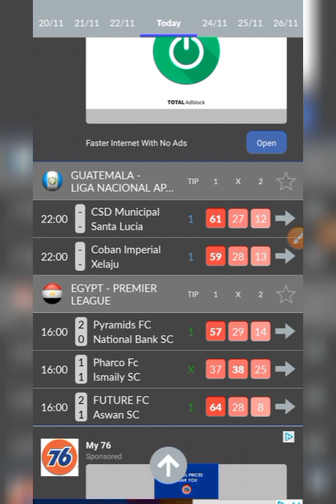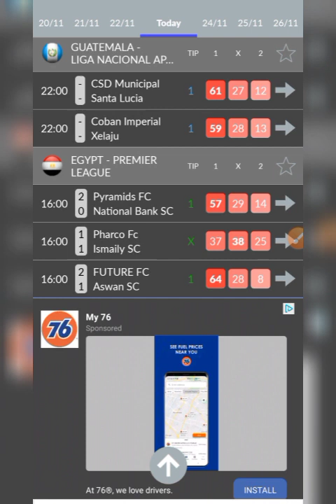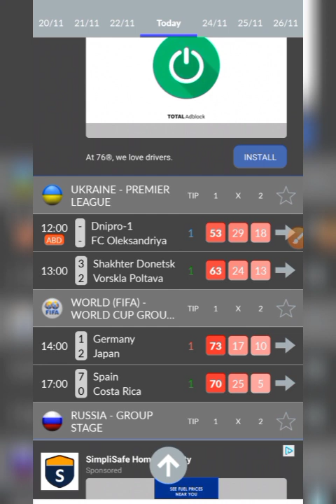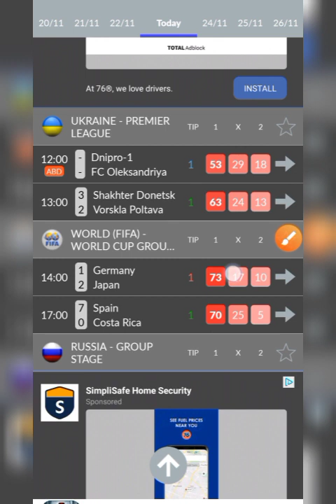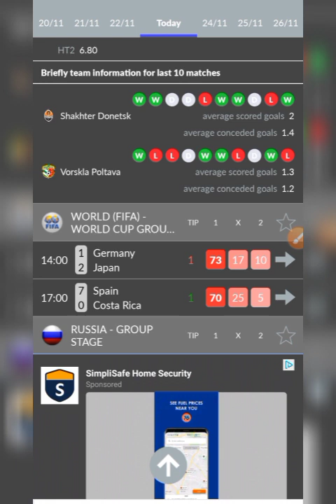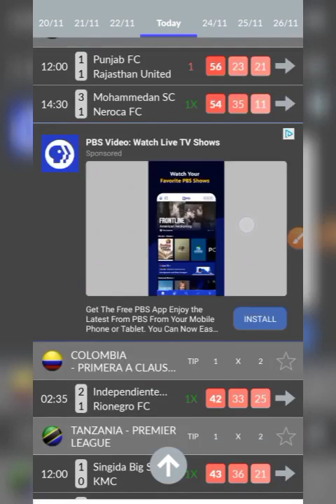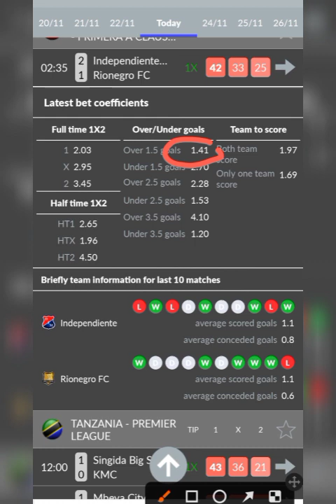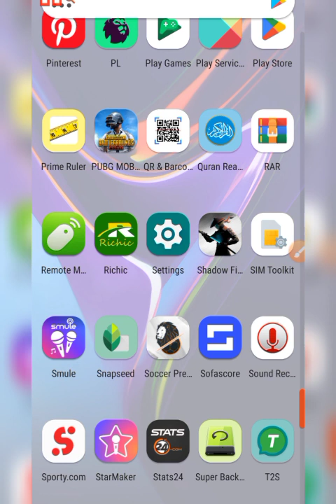Crazy football betting app | Awesome accuracy | Good win rate | Betting tips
One of the best app out there for football betting fans... This app is going to change the way you play the game.